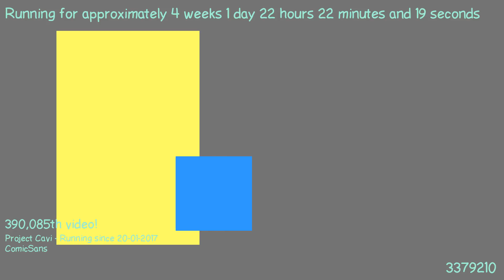1487535981 - Webdriver Cavi - H2